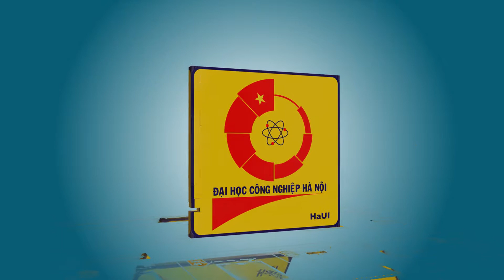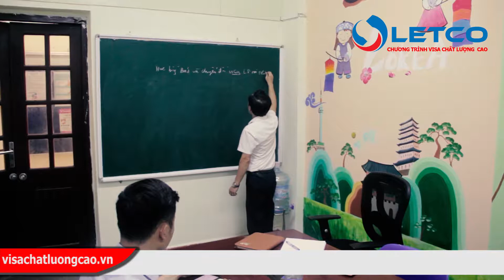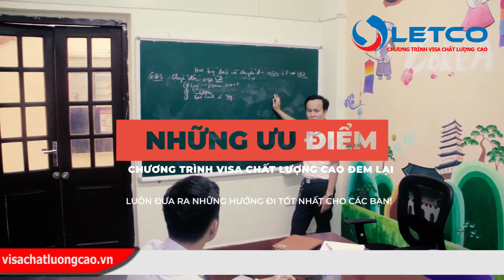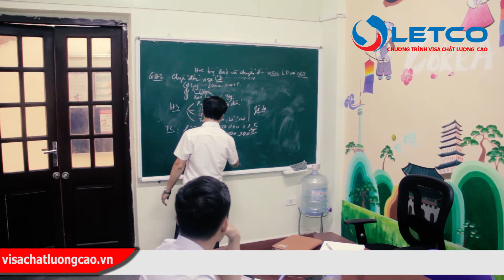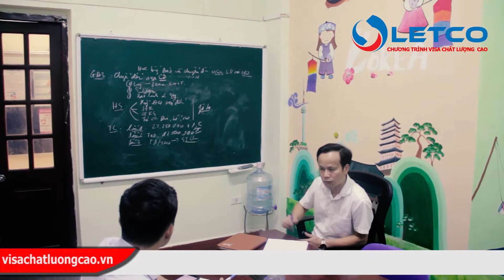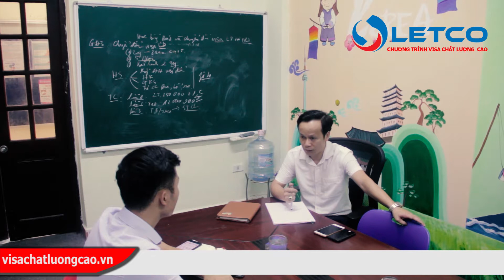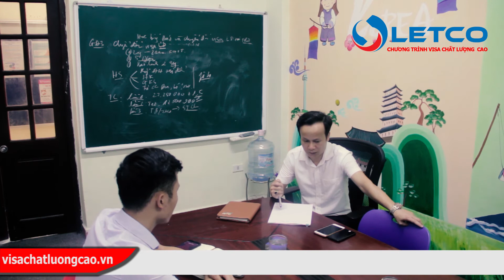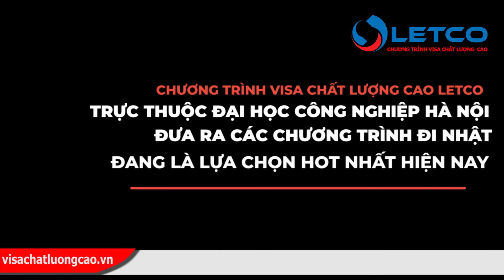Tư vấn chương trình du học học bổng báo Nhật Bản cho học viên tại Thái Nguyên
VISA CHẤT LƯỢNG CAO LETCO– HaUI thông báo tuyển sinh du học học bổng báo chuyển Visa làm việc lâu dài tại Nhật Bản, là một đơn vị thuộc trường Đại học công nghiệp Hà Nội, chúng tôi kết hợp với các đối tác tại Nhật, cung cấp chương trình học bổng cho các bạn trẻ trên cả nước từ các tờ báo lớn của Nhật Bản, nhằm hỗ trợ các bạn học sinh, sinh viên thuận lợi tiếp cận với nền giáo dục Nhật.
Vì vậy rất nhiều bạn trẻ đến từ Thái Nguyên đã đến nghe trực tiếp từ Thầy Bùi Xuân Hán tư vấn cũng như chia sẻ về chương trình này. Đây là một chương trình cho mọi đối tượng: THPT, Trung cấp, Cao Đẳng, Đại Học,...có nhu cầu đi Nhật Bản đều có thể đăng ký tham gia, và sự thành công của chương trình với nhiều bạn trẻ trên khắp cả nước đã đi và hiện tại đang làm việc tại Nhật Bản với mức lương và chế độ đãi ngộ cực cao...